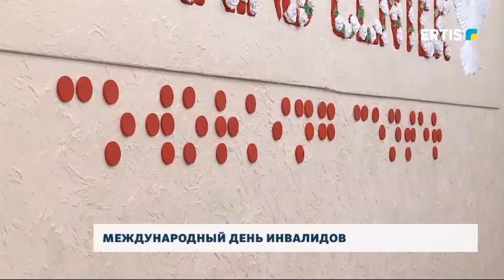МЕЖДУНАРОДНЫЙ ДЕНЬ ИНВАЛИДОВ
3 декабря отмечается Международный день инвалидов. Дата установлена в 1992 году на 47-й сессии Генеральной Ассамблеей ООН.